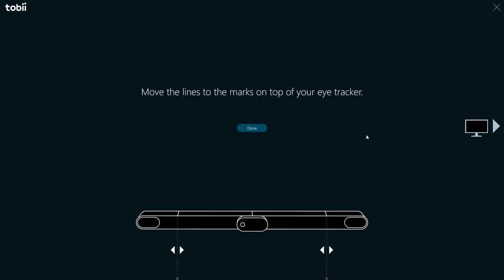Can You Use The Tobii Eye Tracker 5 To Salvage In Star Citizen 3.18?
I test out if it's possible to control the salvaging lasers in Star Citizen with a Tobii Eye Tracker 5 and find out how to make even better looking content!

Enter the Tobii Eye Tracker 5 Sweepstakes!
The first prize is a Constellation Aquilla + a Tobii Eye Tracker 5

Other prizes are:
Avenger Titan (game package)
Aurora MR (game package)
Mustang Alpha (game package)
100i (game package)

Competition will be running for 2 weeks from the release of this video:

Thinking about playing Star Citizen?